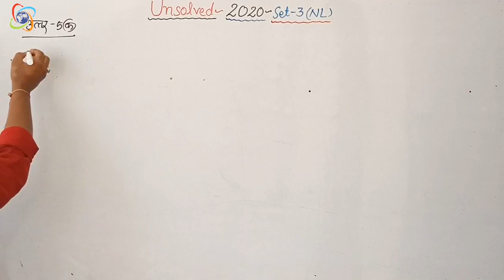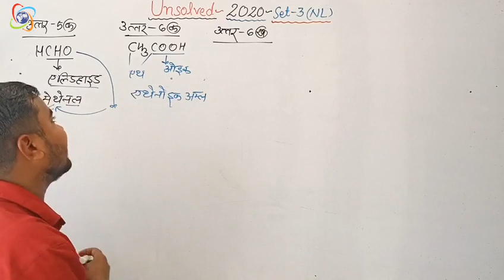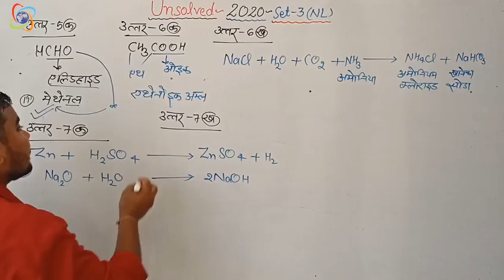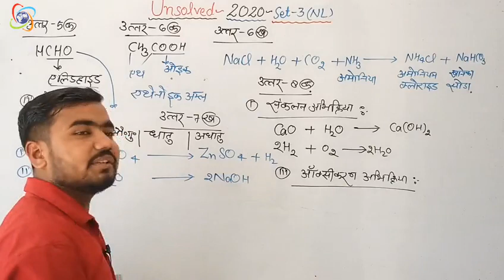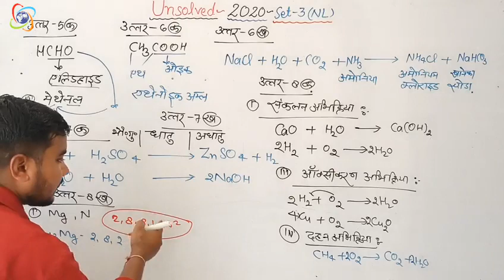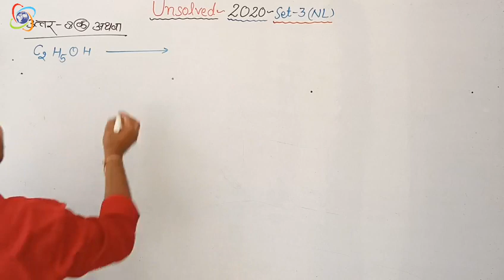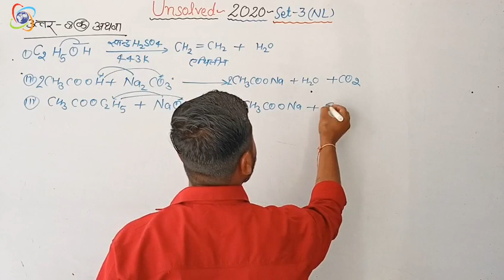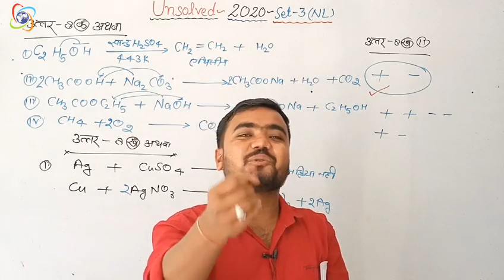class 10 science unsolved paper | 2020 set-3(NL) | agrawal unsolved Part-02 by Sushil Sir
so guys pls support

science unsolved questions class 10 up board
agarwal unsolved paper class 10 up board science
unsolved paper class 10th science
unsolved paper class 10th science 2022
science ka unsolved paper